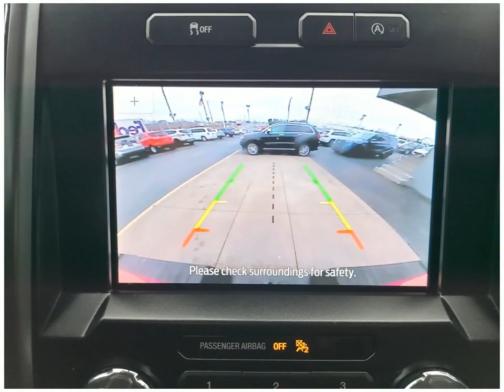Check out this 2020 Ford F-150 LT9454A Dahl Ford Davenport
This 2020 Ford F-150 comes in amazing condition and comes with 44008 Miles.  Other features include Alloy Wheels Power Outlet Android Auto Antilock Brakes Apple CarPlay Backup Camera
Short Bed 4WD Standard Pickup Trucks V6 Cylinder Engine Green Gasoline Fuel 23 6-SPEED A/T to name just a few.